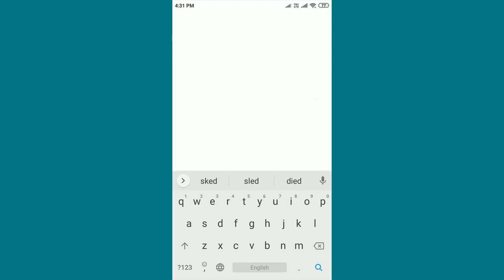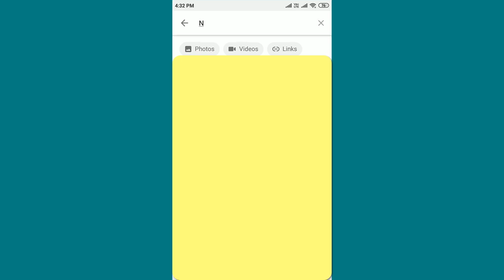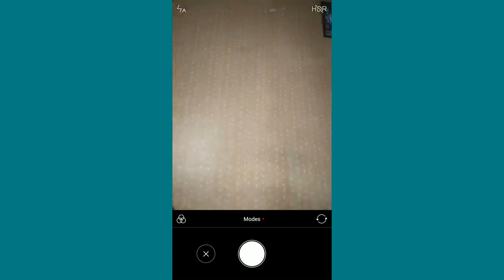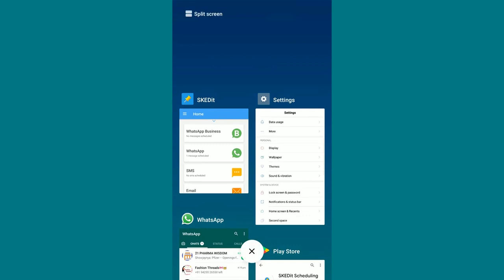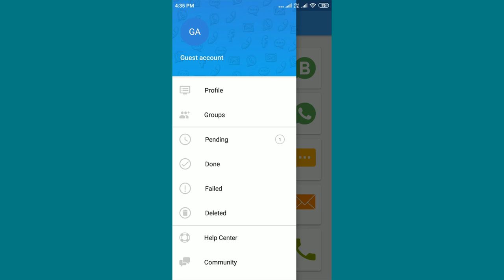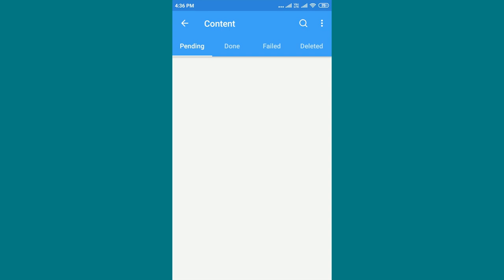How to Set Schedule Send Message Using WhatsApp Automatically - ITSolution4U